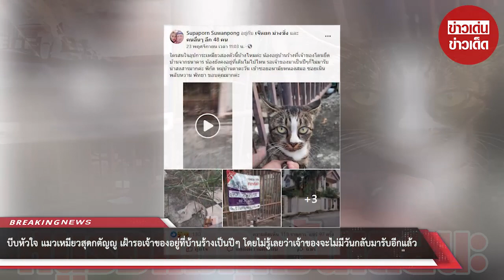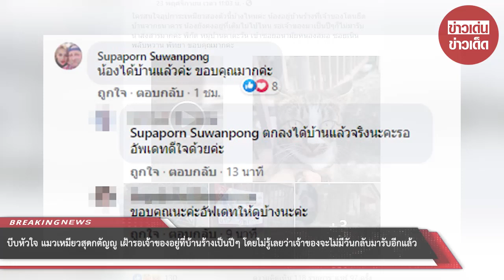บีบหัวใจ แมวเหมียวสุดกตัญญู เฝ้ารอเจ้าของอยู่ที่บ้านร้างเป็นปีๆ โดยไม่รู้ว่าเจ้าของไม่มีวันกลับมา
ขอบคุณที่มา :     ให้ความรู้
ขอขอบคุณข้อมูลจาก: